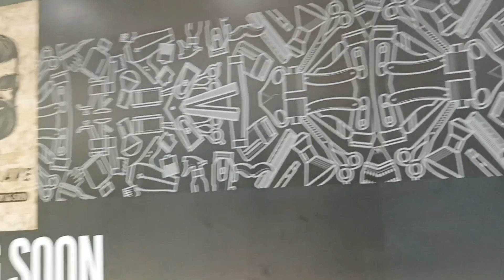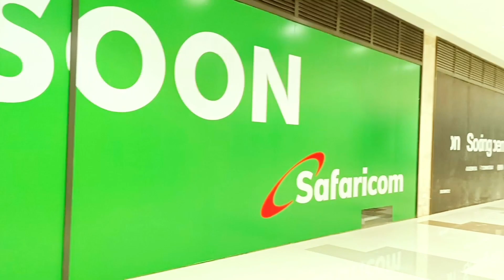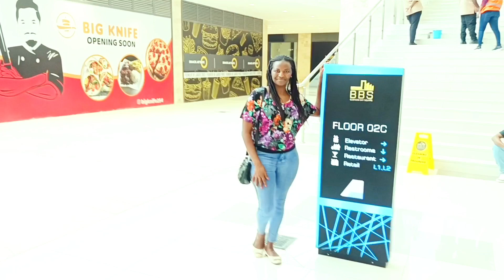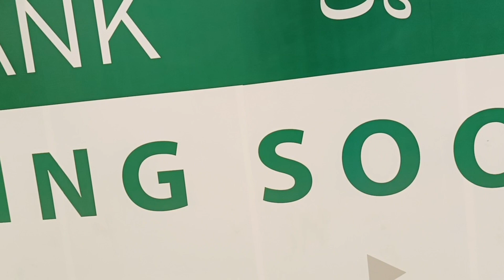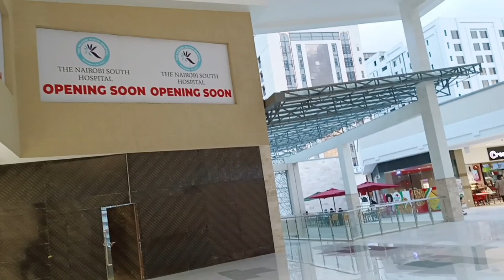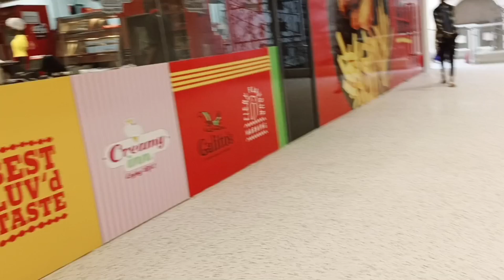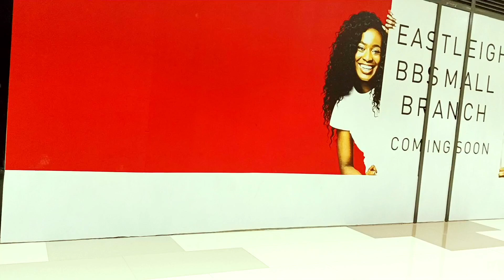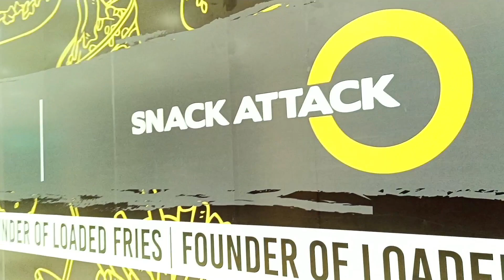FINALLY! The BBS IS OPEN//Get to know the top SHOPS//BIGGEST MALL IN AFRICA BY SOMALIS//EASTLEIGH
BBS MALL is the biggest mall in Africa located in Eastleigh Nairobi Kenya.